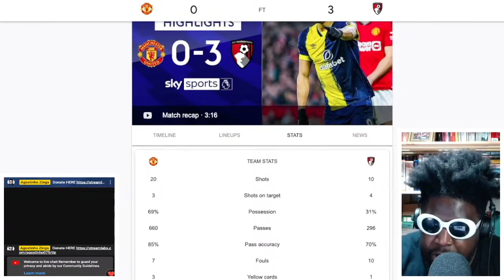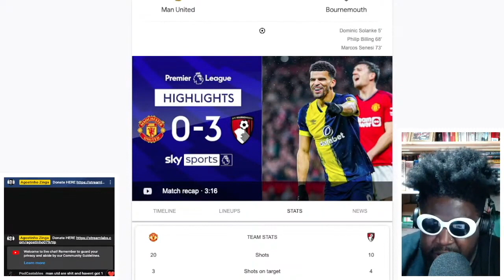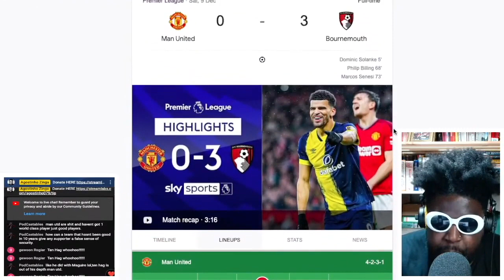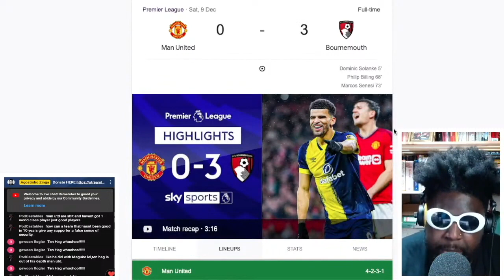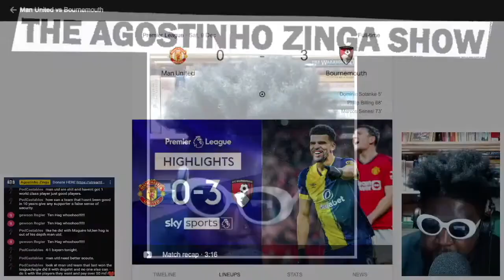Manchester United 0-3 Bournemouth | Match Review